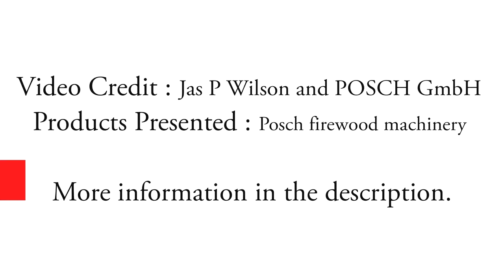Extreme Firewood Processing Machines in Action: Posch Equipment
Awesome video showing the power and productivity of the Posch Spaltfix K-450, PackFix and Posch K-650 Firewood Factory Processor.

Posch is an Austrian company founded in 1950's and specialized in the design and the manufacturing of Log Saws, Firewood processors, Shreder, etc...

Jas P Wilson is a UK based forestry & firewood machinery suppliers and engineers since 1964, serving customers throughout the UK, Europe and beyond.

Video credit: Jas P Wilson / POSCH GmbH  , Post-production by Extreme Machines Magazine
Sector of activity: Jas P Wilson =  forestry & firewood machinery suppliers / POSCH GmbH =  forestry & firewood machinery manufacturer.

About Extreme Machines Magazine:

Extreme Machines Magazine is a website and a YouTube Channel that lists all the latest novelty of the industrial and agricultural sector.